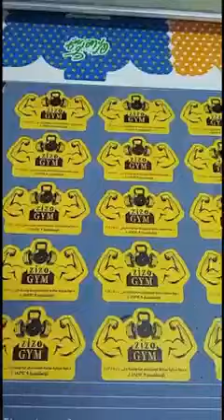vulcan fc-500vc Digital Cut and Crease Flatbed Die Cutting CNC Cutter Machine